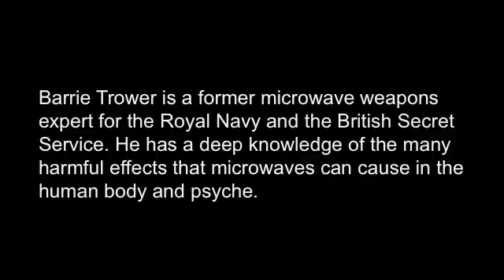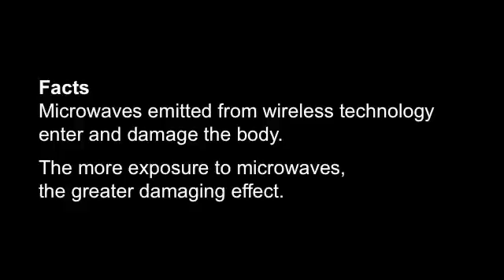WIFI + Cell Phones Cause 100% Damage to Human Eggs. (DNA)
Human immature eggs have ABSOLUTELY NO protection from microwave radiation.
Damage/birth defects will be first apparent in the 3rd generation of a family regularly exposed to microwave radiation (WiFi/Cell phones)

Featured in video: Barrie Trower Former Royal Navy Microwave Weapons Expert.